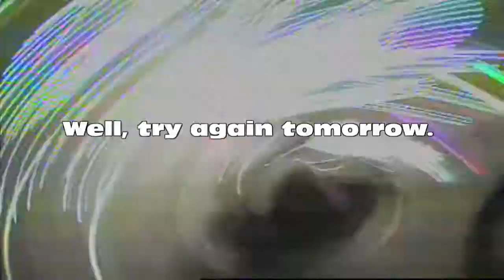Tiny Whooping Xmas Tree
Took my Tiny Whoop with me on my trip and decided to dive the Xmas tree.  Looks like I need some more practice diving!  I used my Tango for filming these videos and it is a great Tiny Whoop portable radio!